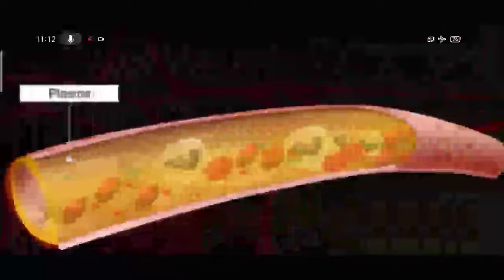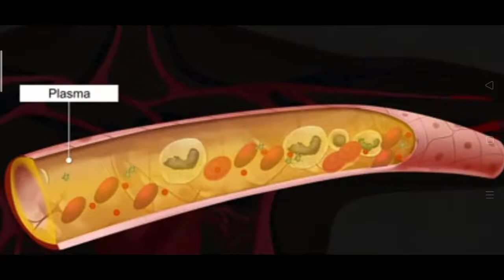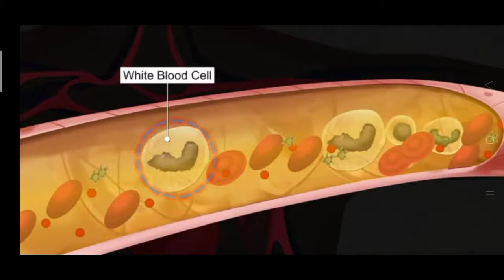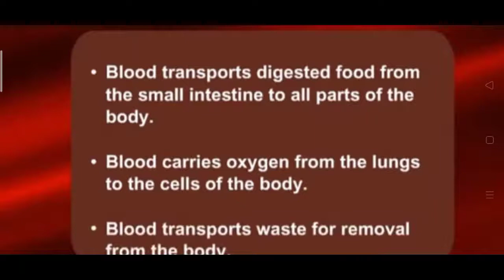function of blood